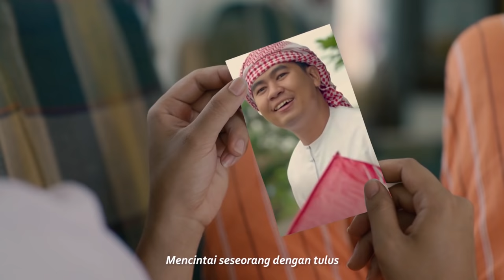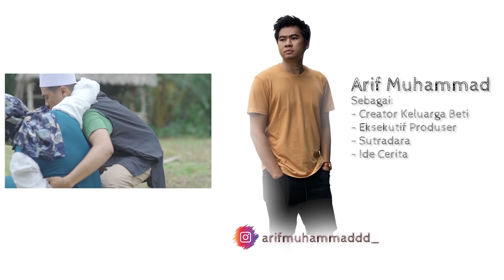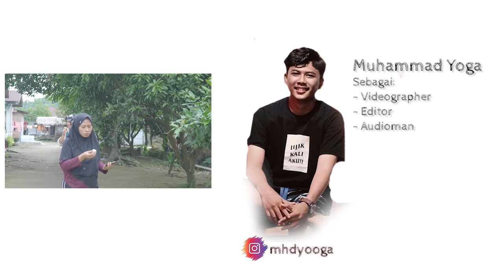STELA BERHIJAB FAHRI DIBABAT